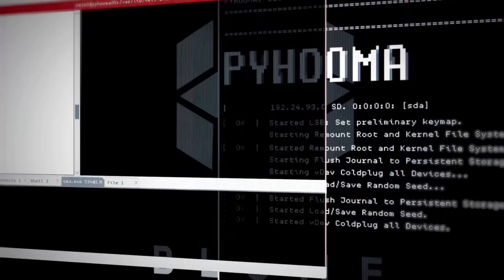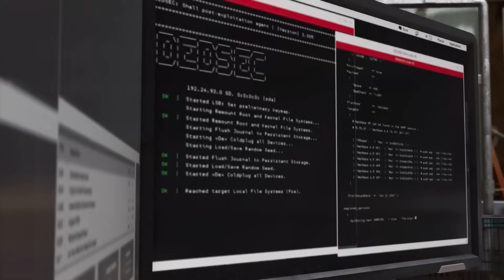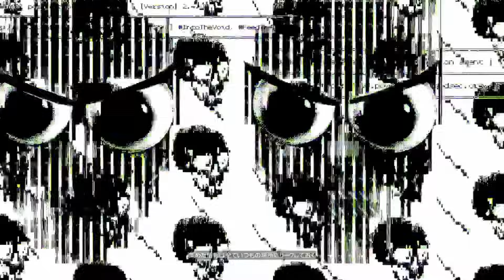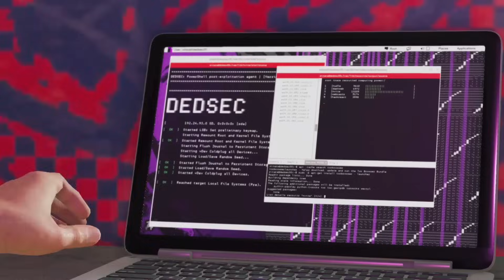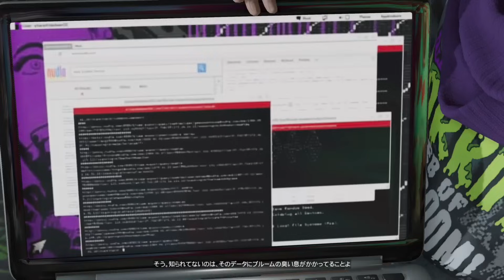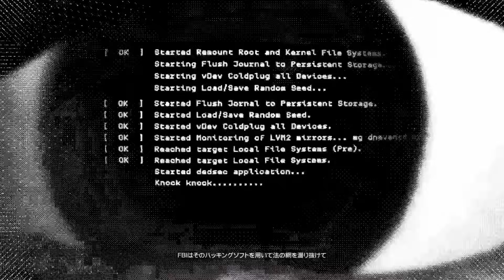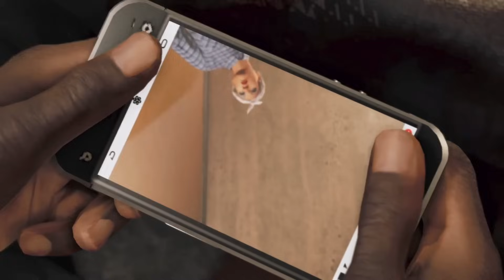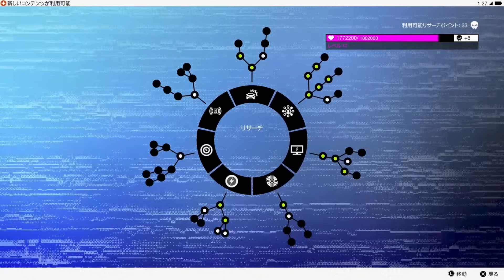「ウォッチドッグス２」ノーダメージ実況攻略動画 ※日本語音声/日本語字幕 Watchdogs2 NO DAMAGE WALKTHROUGH FULL GAME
大ヒットした前作ウォッチドッグスの続編。
PS4版のウォッチドッグス2のノーダメージ動画です。
移動シーンなど一部カットしている場合があります。
日本語音声/日本語字幕
※ 進行不能の為 途中までです 泣

☆動画の内容
・REALISTIC (最高難易度)
・NO DAMAGE
・STEATHY
・FULL GAME

- ゲームタイトル：ウォッチドッグス２
- 発売日： 2016年11月15日
- ジャンル：ステルスアクション
- 開発： UBISOFT
- 発売： UBISOFT